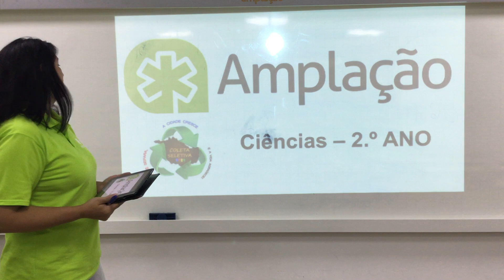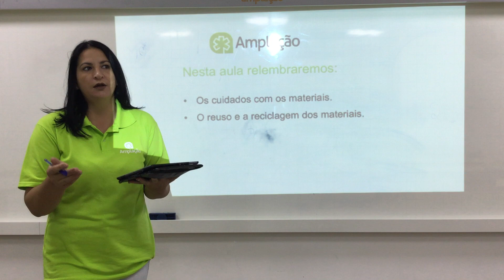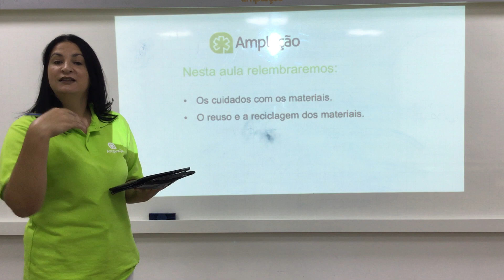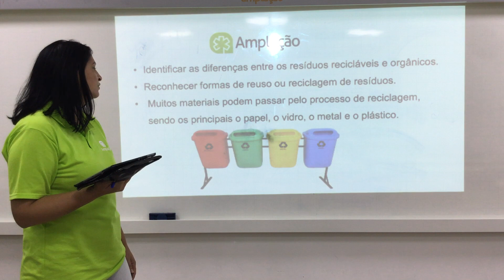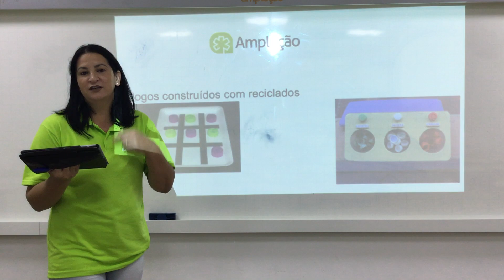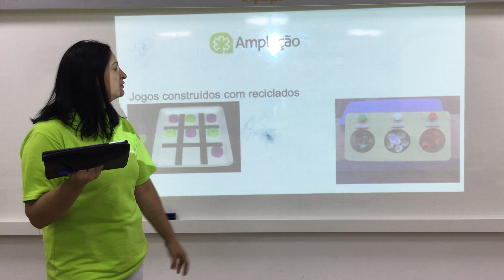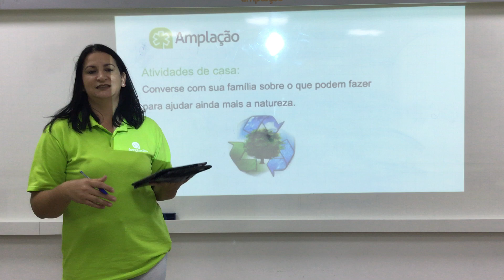CIÊNCIAS| 2º ANO | REVISÃO 1